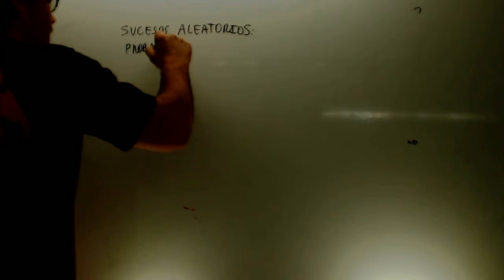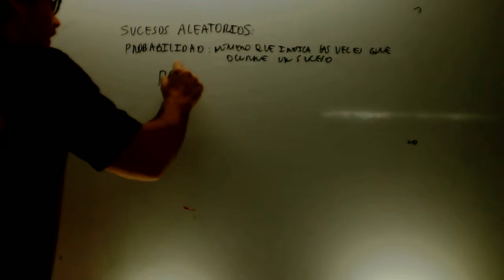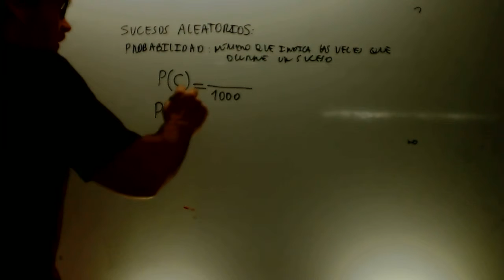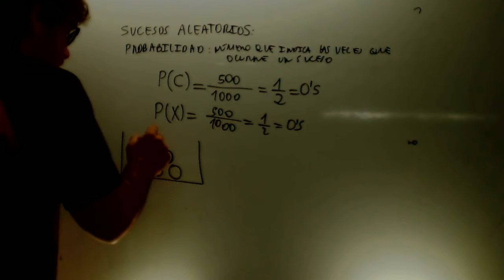Probabilidad Matemtaicas 1 ESO Academia Usero Estepona